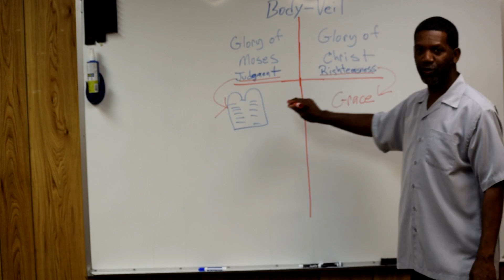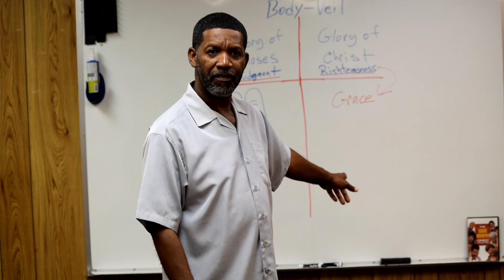Making Disciples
Bible Study
Pastor Rodney Gupton